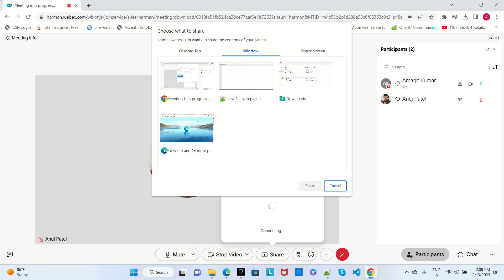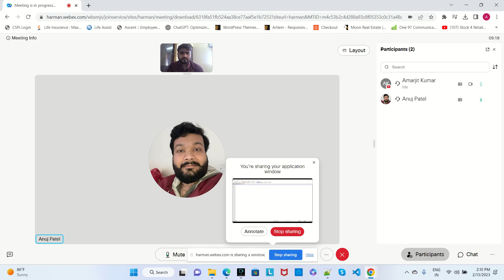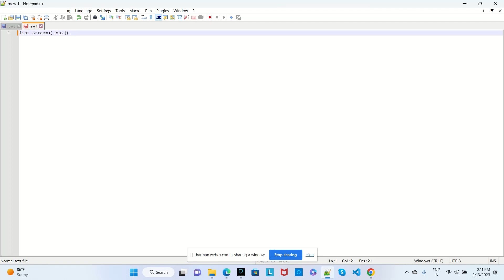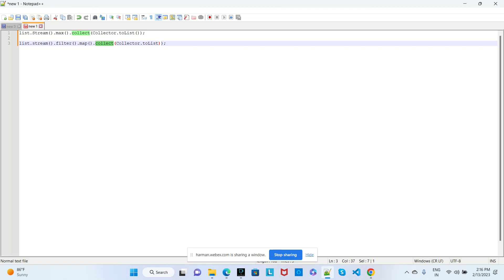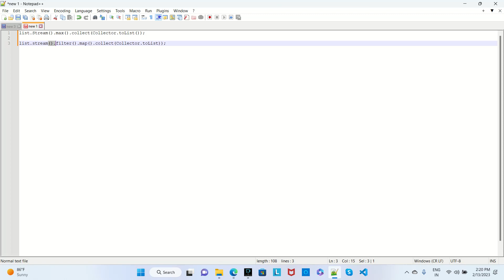Harman Interview Questions Experienced 2024 | Java Spring Boot Microservice interview experience